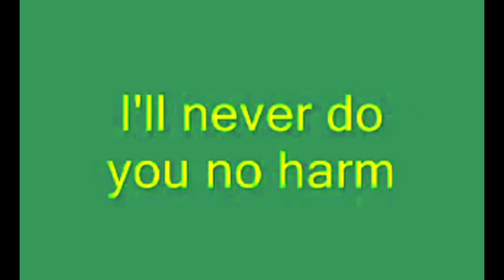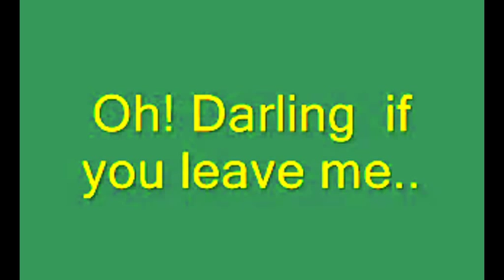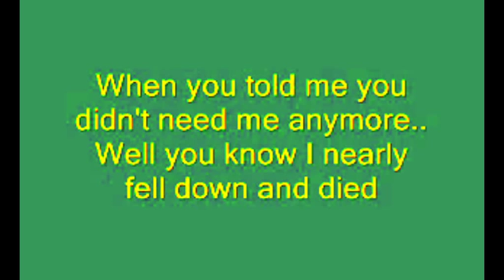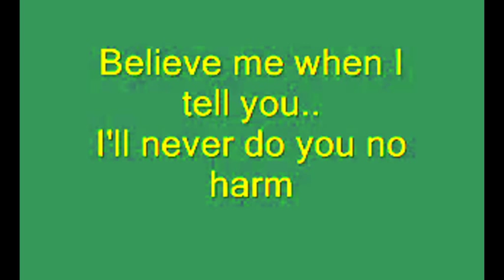Beatles Cover (Female Version) Oh Darling by Anastasia Petrik (lyrics)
Anastasia Petrik - Oh Darling! (Beatles Cover 2013)
Studio Version by Anastasia Petrik (Nastia Petrik) with lyrics
Anastasia Petrik (Eurovision Junior 2012 Overall Winner)